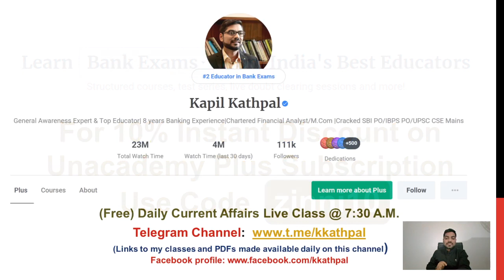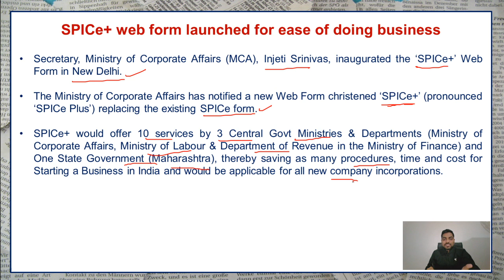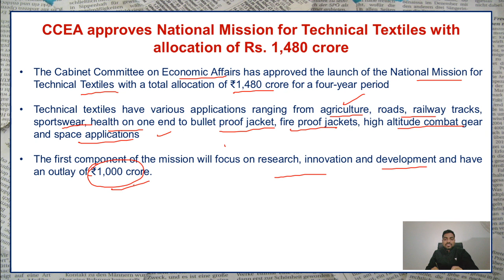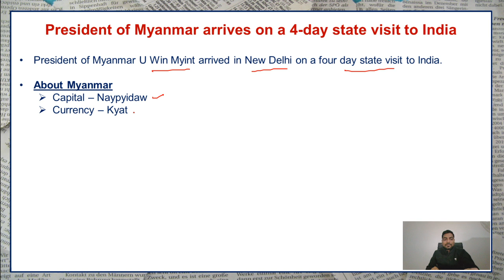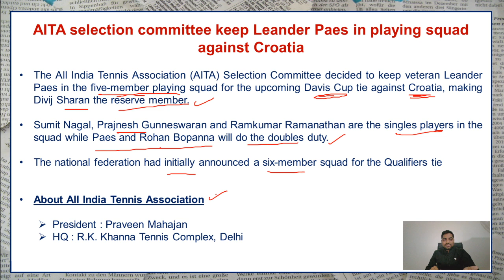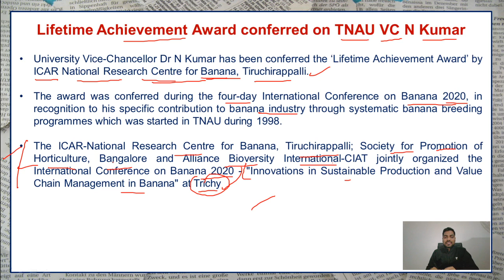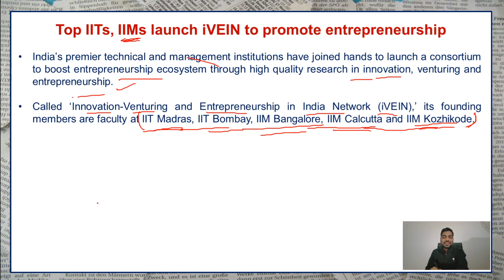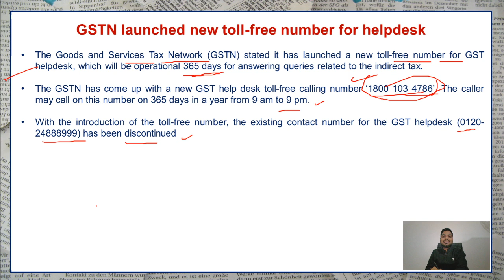The Hindu Analysis- Daily Current Affairs (28th Feb 2020) by Kapil Kathpal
The Hindu Analysis- Daily Current Affairs (28th Feb 2020)

Unacademy Subscription Benefits:
1. Learn from your favorite teacher
2. Dedicated DOUBT sessions
3. One Subscription, Unlimited Access
4. Real-time interaction with Teachers
5. You can ask doubts in the live class
6. Download the videos & watch offline